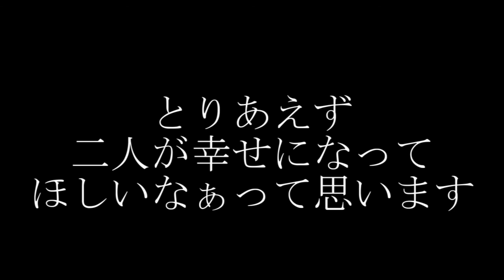可愛い女の子同士の甘いイチャイチャを描いた最高のゲーム【推しのラブより恋のラブ ラブオアダイ】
今回はSteamで無料で配信されている推しのラブより恋のラブを実況します。恋とあくるのデザインが結構好きです。なんかリコリスリコイル味を感じる。

【楽曲使用】
DOVA－SYNDOROM
Otologic